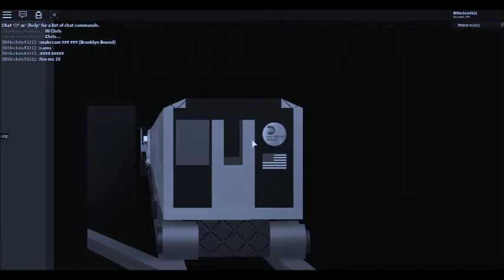MTA - I'll Make It Up To You (6K SUB SPECIAL!)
Song: I'll Make It Up To You
Artist: Imagine Dragons
Album: Evolve

NOTES:

-After many attempts on trying to upload this music video for the past three months or so, I finally have the ability to upload this, and did not get blocked worldwide. Thank God... Anyway, this music video is to celebrate 6,000 subscribers I hit. Enjoy this music video.

Also, be sure to follow my best friends

(BillyThe3rdOnFLEEK)

(DrKacper)

(Altair660)